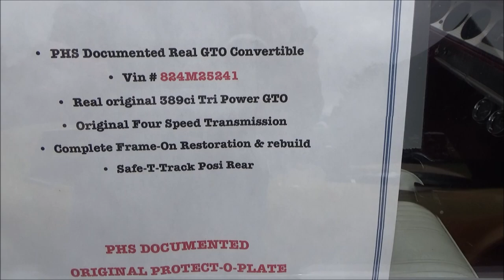1964 Pontiac GTO 389 Three Dueces 4 speed DreamHot Rods Classic and Muscle Cars